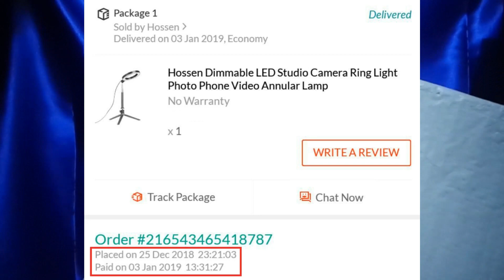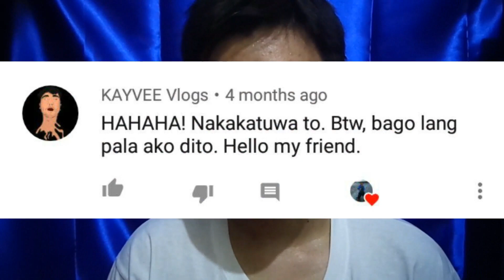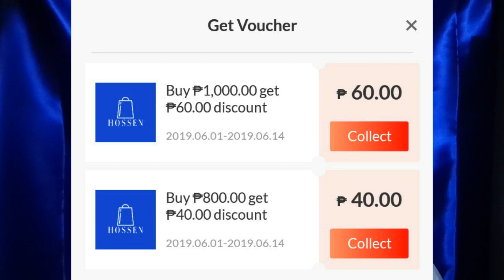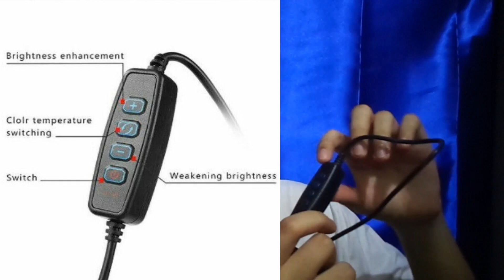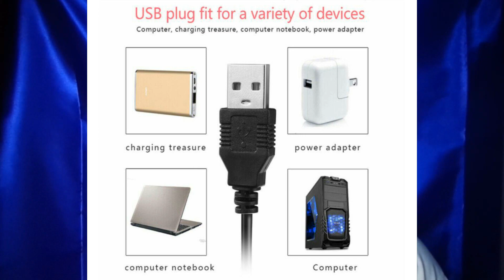CHEAPEST LED RING LIGHT UNBOXING AND REVIEW (Philippines)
Sa wakas! Pagkatapos ng ilang buwan na pag-iipon ng pera nabili ko na rin ang LED Ring Light na napakamura pa! Hindi ko ito pinagmalaki o pinagyabang sa inyo na may ganito akong item, ang gusto ko lang ay ibahagi sa inyo 'yung mga ganap ko sa pagbili ng Ring Light sa Lazada nung Pasko pa at ngayon ko lang mismo nabuksan dahil sa... basta! Malalaman niyo rin 'yun sa bidyong 'to. Manood na, dali!

IMPORTANT REMINDER!

BUY YOUR "Hossen Dimmable LED Studio Camera Ring Light Photo Phone Video Annular Lamp With Tripods Selfie Stick Ring Fill Light For Canon" NOW!

SPECIFICATIONS/SPECS!
Brand: HOSSEN
Model: Hossen-HOPEL_03OE8LB2
Warranty Type: No Warranty
Box Content: 1* Dimmable LED Studio Camera Ring Light Photo Phone Video Annular Lamp
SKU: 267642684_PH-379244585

HIGHLIGHTS!
: Minimum working height 51cm; maximum working height 127cm.
: Fill light ring diameter 16cm, black tripod length 24.5cm.
: Black selfie stick shrinks 22.5cm, stretches 100cm.
: With the studio to fill the light photo, portrait self-timer fill light.